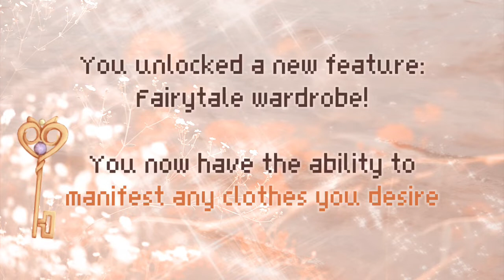Your Fairytale Wadrobe ੈ♡˳ // layered sub ⊹˚. 🌧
ʚɞ┊Requests are closed┊

omg hi everyone! im not dead ;_; !! I got really busy again, but exams are over now so I should be back to making subliminals! Hello to all my new subs!! ٩(ˊᗜˋ*)و ♡

(This isn’t the 200 special. I’m still working on that, but thank you everyone for being so patient with me! Your continued support means so much.  💕)

Booster:
- have results right now
- only get more results with every passing millisecond
- results just come to you because they belong to you
- be a magnet to ideal and permanent results
- only get utmost ideal results
- be free of worrying about your results (because you already have them ♡)

Tags: clothes subliminal wardrobe subliminal closet subliminal fashion subliminal aesthetic subliminal cute subliminal audio affirmations subliminal messages positive affirmations

Edit/Art in video made by me

If your head starts hurting while listening to subliminals, please take a break, and drink some water.
Everything is going to be okay.
Look at how much we manifested today! Our results are amazing, and we’re doing so well ଓ ⊹˚₊